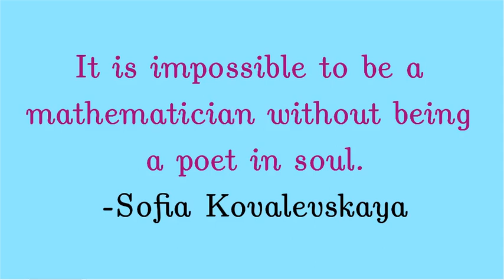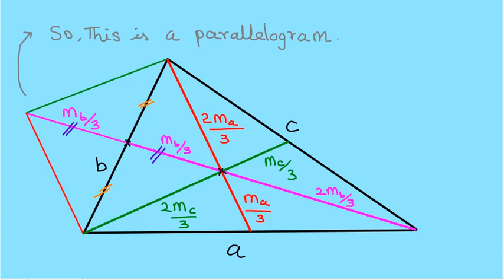GEOMETRIC PUZZLE 42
This problem was suggested by a friend.
Any comments/suggestions are always welcome :)